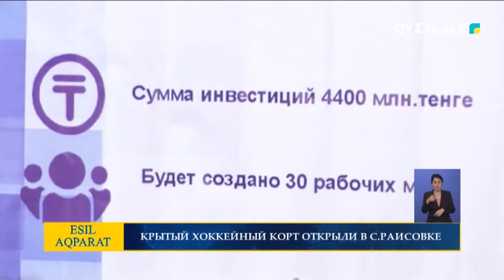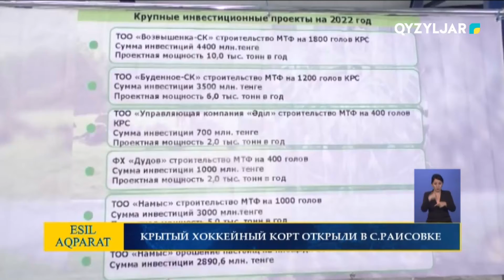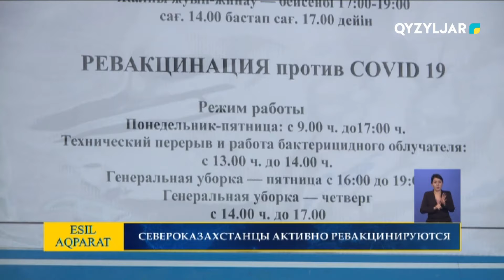Есіл-Aqparat. Итоговые новости. 29.12.2021